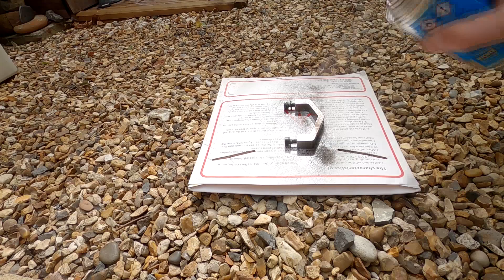Building my new bike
So first video on the channel with a new look and fresh style. This is my new bike ill be riding for next how ever long. Many sick times to be had on this machine.

Let me know what you think of the build and video in the comments below!